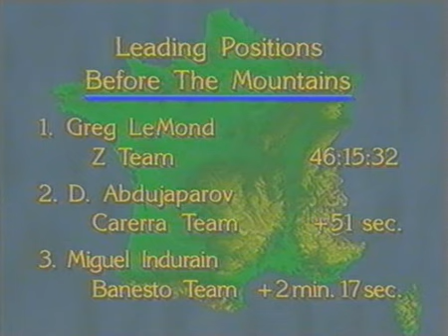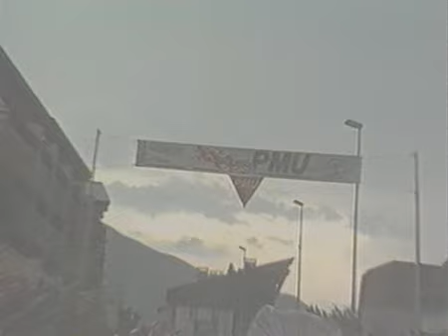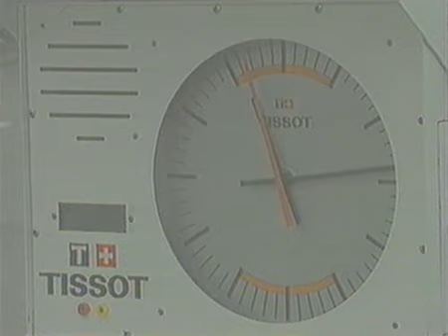Primer Tour de Francia de Miguel Indurain 1991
Resumen del primer Tour de Francia que ganó Miguel Induraín en 1991. No te pierdas el ataque de Indurain con Chiapucchi bajando el Tourmalet.

Te animamos también a visitar nuestro juego de ciclismo online.